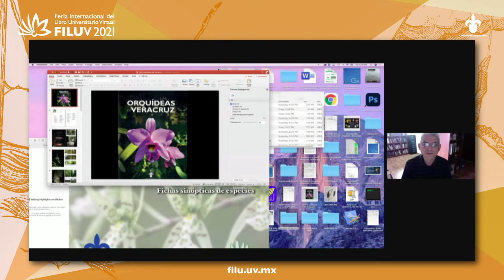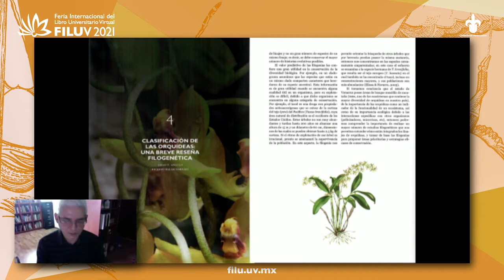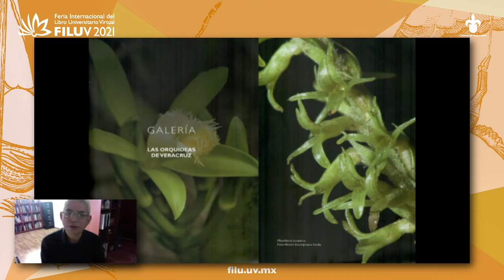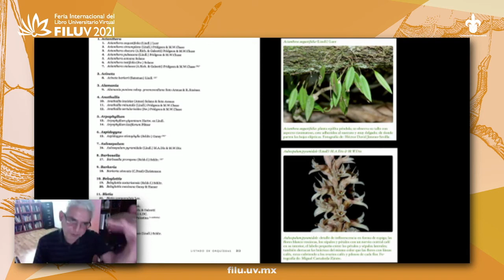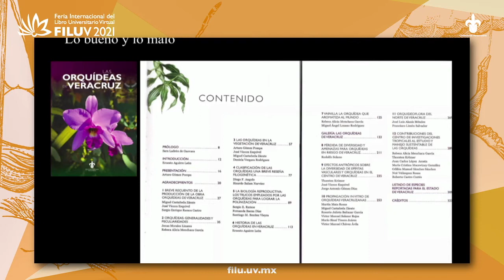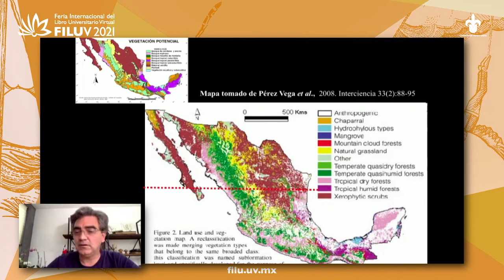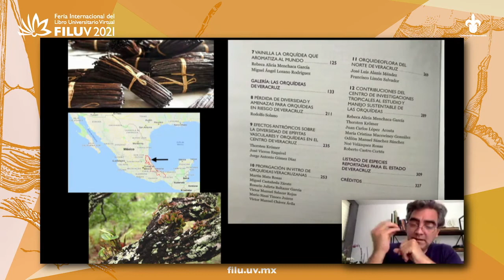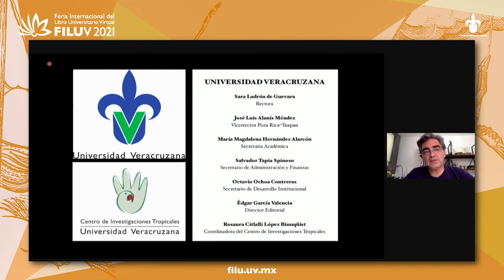Presentación del libro Las orquídeas de Veracruz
Presentación del libro Las orquídeas de Veracruz, publicado por la Universidad Veracruzana. Participan: Sara Ladrón de Guevara, Eric Hágsater Gartenberg, Gerardo Salazar Chávez y Eduardo Alberto Pérez García. Modera: Liliana Cuervo López.